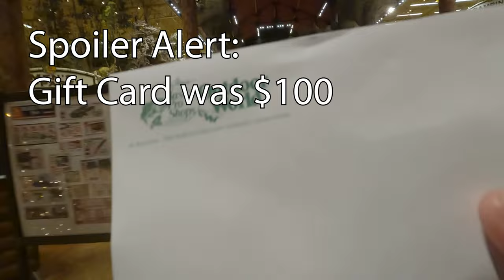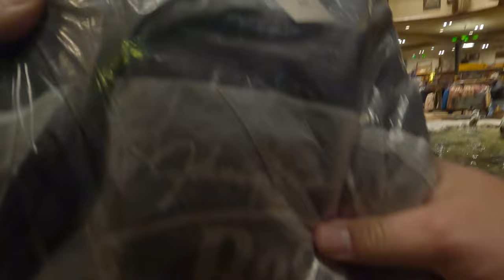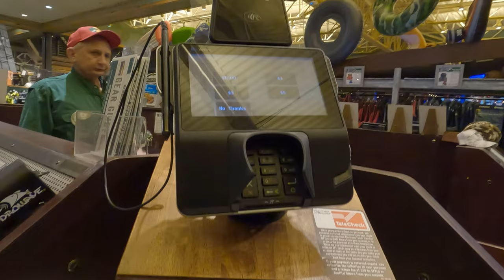Black Friday Shopping Bass Pro Shop NEW GARMIN FISHFINDERS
Bass Pro Shop Black Friday 2022 Sale, follow along with me as I attempt to be 1st in line at Bass Pro Shop for the Black Friday Sale.  What did I buy?  How many People where there?  Was I first?  Watch to find out and follow along as I venture out on this crazy day of shopping.